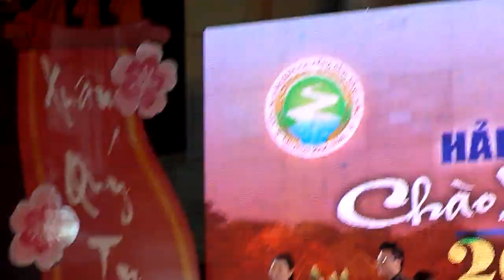Vietnam 2013 - Tet Eve stage show after Fireworks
After the fireworks at midnight on Tet Eve, the stage show downtown in Haiphong, Vietnam contimued for a while.
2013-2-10